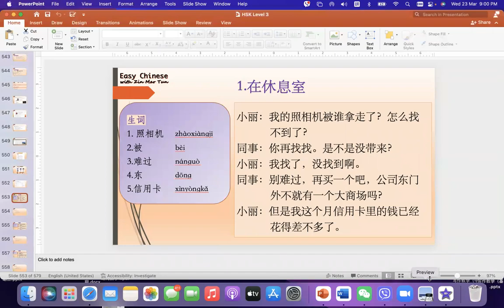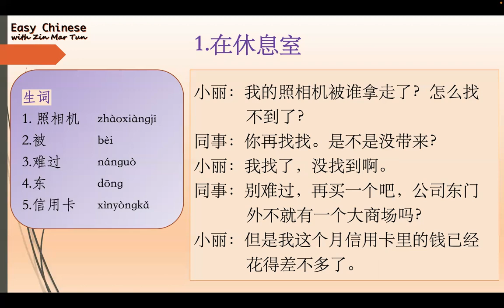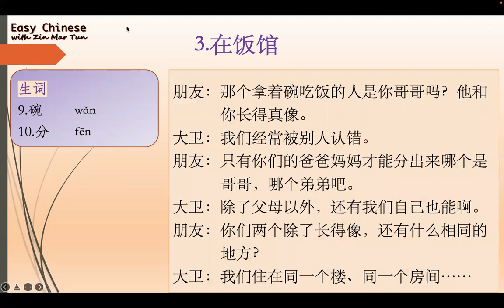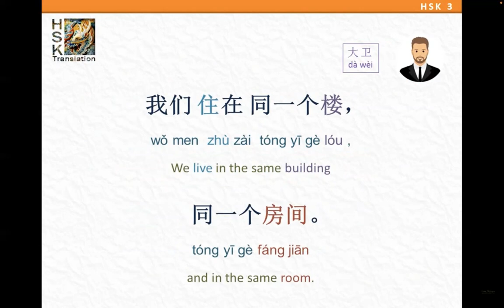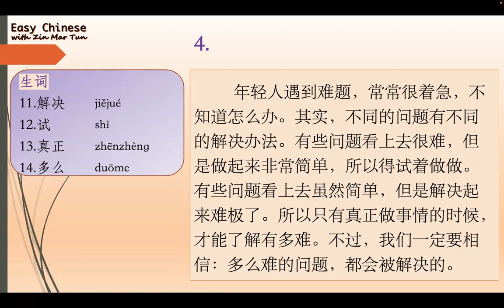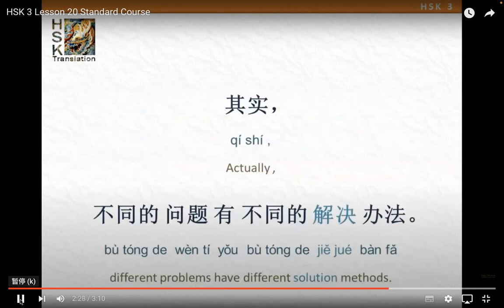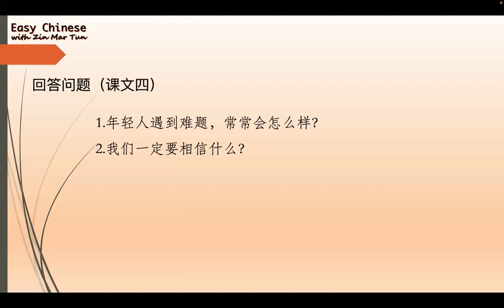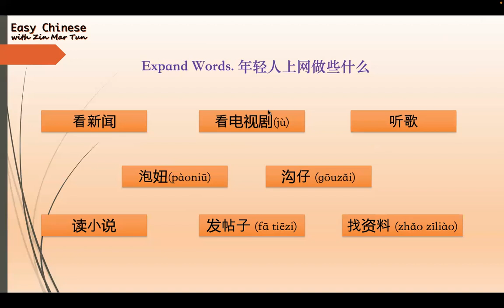Level 3 class 晚上，（23.3.2022）